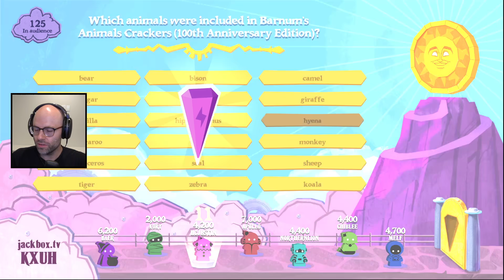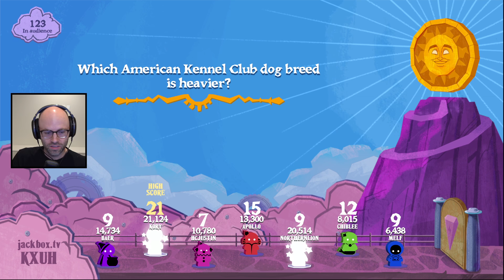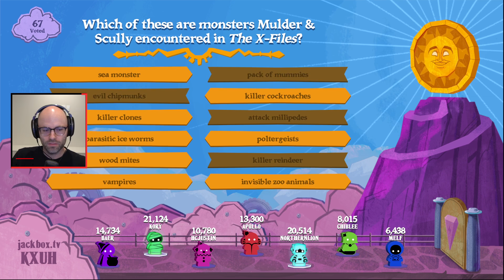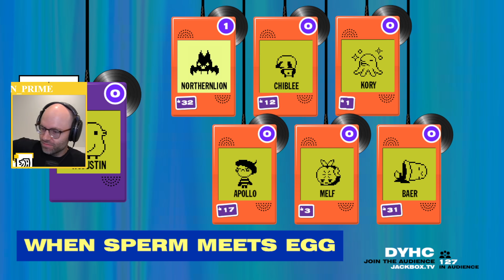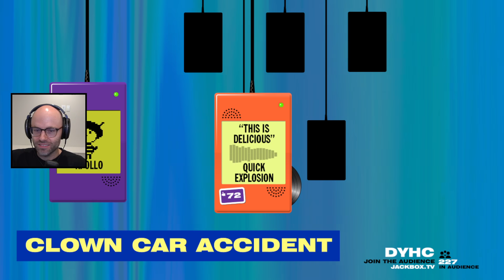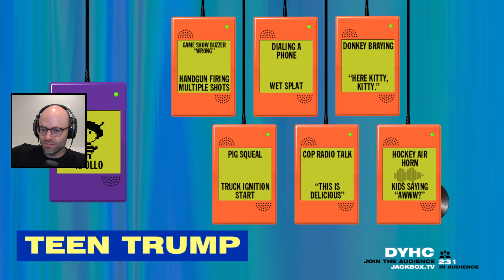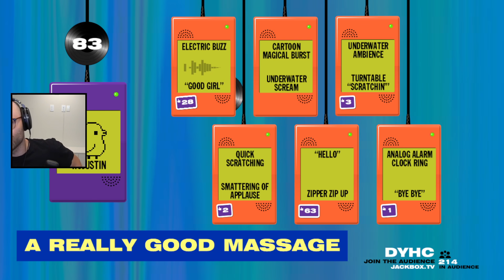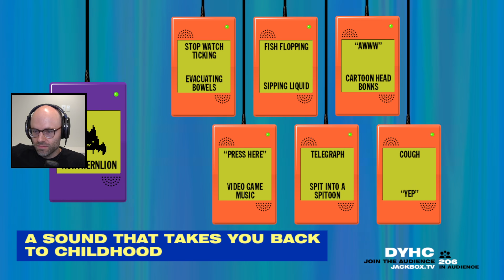Nothing hits like a fartstravaganza (Jackbox)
This video came from my stream on August 18th. Catch me live from 9AM-2PM PT every weekday